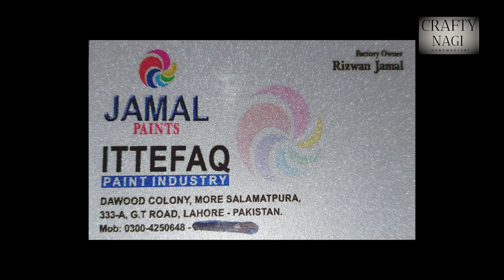How it is made synthetic enamel | construction raw material enamel | famous paint factory | paints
How The Enamel & Emulsion Paints Are Manufactured ???
Manufacturing of paint | paint industry
How to make Synthetic Enamel Paints | Oil base Paints manufacturing Training class
How to Make Distemper Paint| Distemper Paint Making Formula| How Make Emulsion Paint| Earn With Riaz
How Paints Are Made Inside Factory Made in Pakistan
Enamel Paint kaisay Banta Hai |How to Make Enamel paint | synthetic Enamel ka Formula oil paint